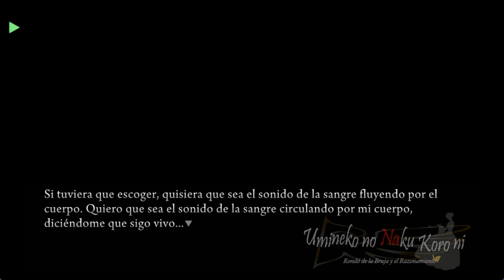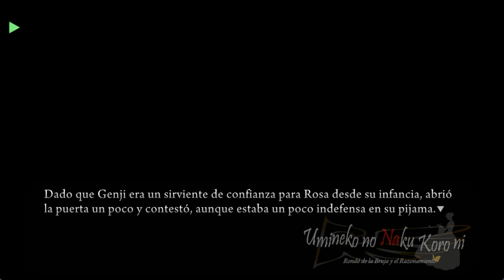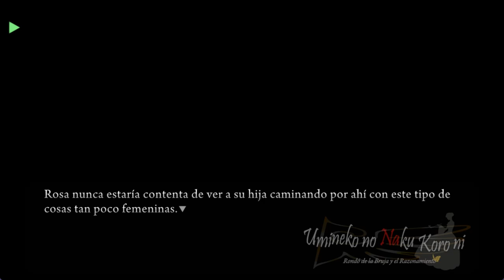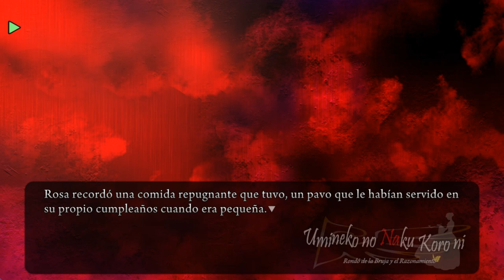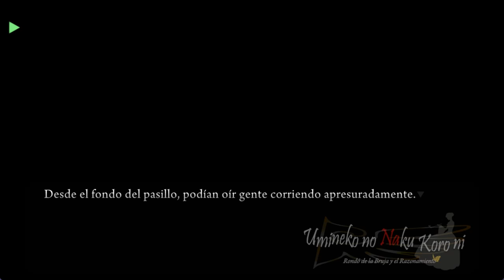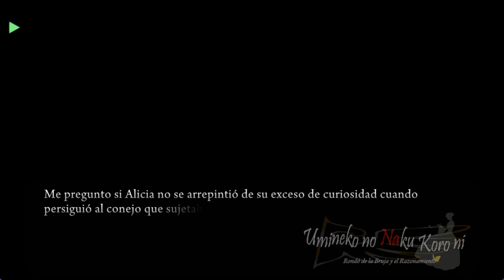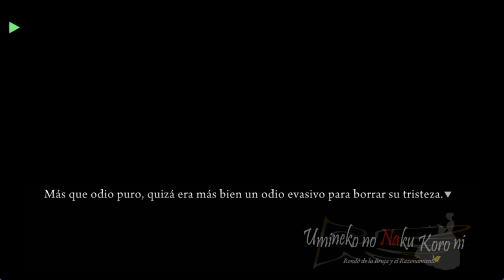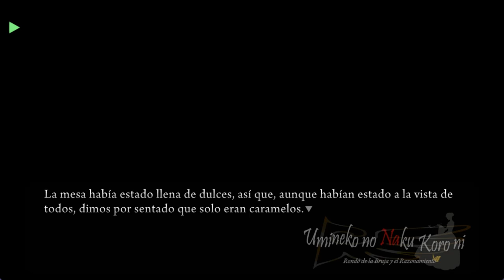UMINEKO PORT EN ESPAÑOL EPISODIO 2 PARTE 9